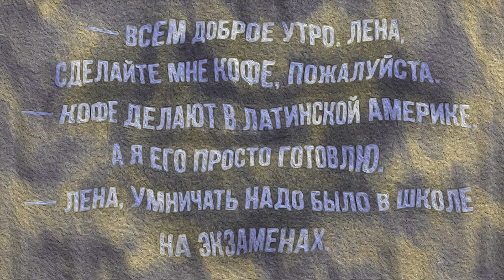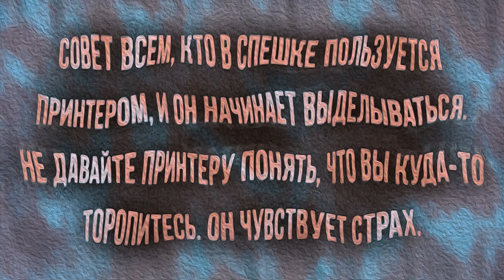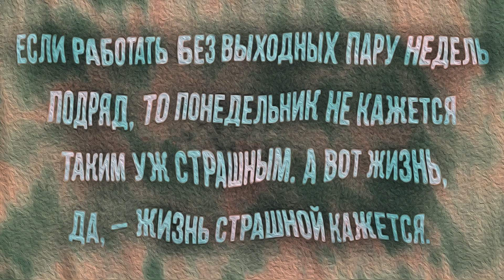О людях-работниках.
Короткие анекдоты о приключениях людей- работников.